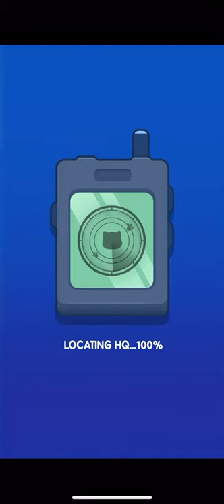Catmando (by Skyjin Studio) IOS Gameplay Video (HD)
App description:

Send your elite commando cat free-diving through danger zones in 1000+ airborne game missions.
Like any smart cat, grab the fish, avoid the cucumber, and collect special power-ups in this action-packed vertical side-scroller.

With over 300+ cat skins to collect and countless customization options, there's always something to show off on Facebook and Instagram!